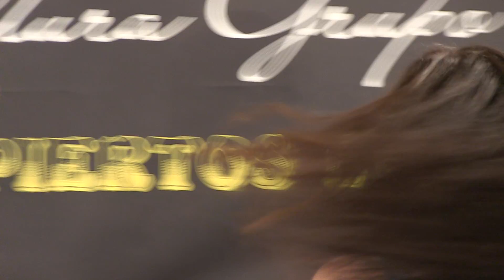FLAMENCO- TANGO - POESÍA - 18 DE MAYO DE 2014-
TODOS LOS DOMINGOS A LAS 18H
Miguel Oscar Menassa, el cantor
Virginia Valdominos, el ángel gitano
Antonio Amaya, la guitarra
SEDE GRUPO CERO - TODOS LOS DOMINGOS A LAS 18H
(Junto a Pl España-Madrid)
Duque de Osuna 4